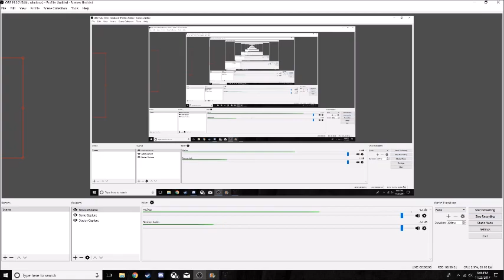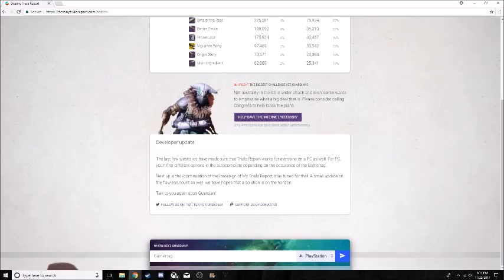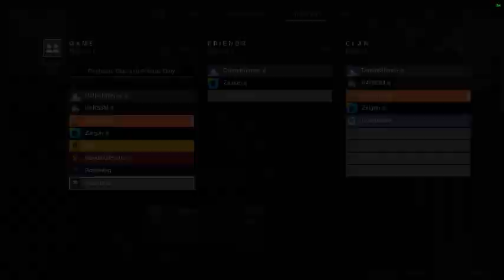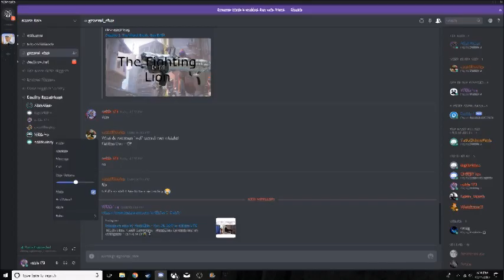Destiny 2: Trials Bean Boozled Challenge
hell

Intro
Intro/template created by PartnersInCrimeGFX
Youtube.com/PartnersInCrimeGFX

Music
Unity - Fatrat
Epic - Fatrat
Time Leaper - Hinkik
Dimension - Creo